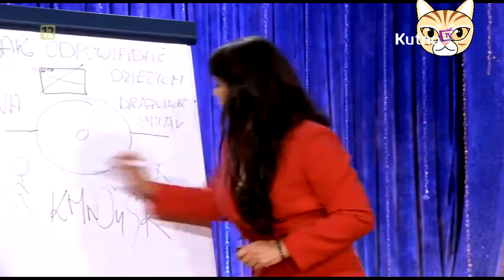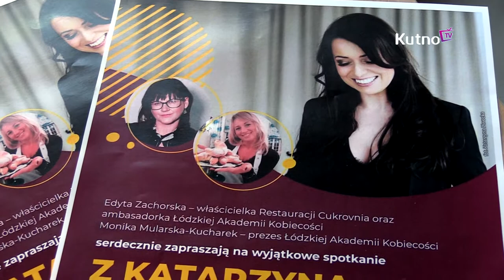Zapraszamy na spotkanie z Katarzyną Pakosińską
Już  w  najbliższy piątek znana artystka kabaretowa Katarzyna Pakosińska odwiedzi Kutno. Zapraszamy Państwa do spotkania, które odbędzie się o godzinie 18:00  w budynku "Cukrovnia" przy ulicy Barlickiego 20  w Kutnie. Bilet można zakupić bezpośrednio w cukrowni, ilość miejsc ograniczona.